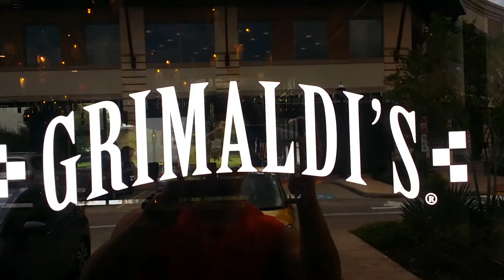Grimaldi's cool video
YAY YAY!!